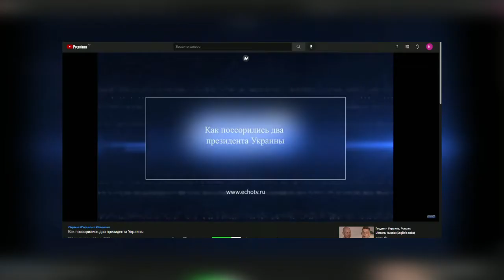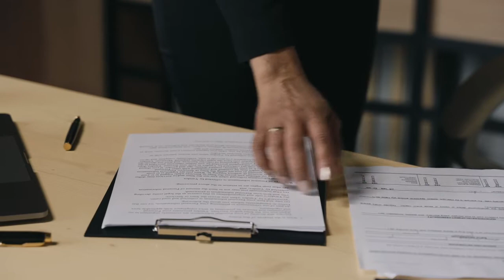Как американцы помирили бывшего и действующего президентов Украины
Буквально на предыдущей неделе наша редакция выпустила материал о том, как поссорились бывший президент Украины Петр Порошенко и действующий – Владимир Зеленский. Глава государства решил посадить в тюрьму экс-президента. Приехал Энтони Блинкен, и заседание перенесли.